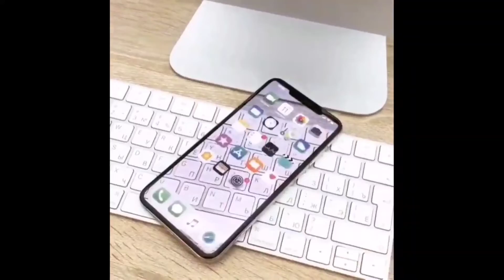Iphone X - Transparent Edition ! Leaked Hands-On||TECHCRUX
Hello guys ! Iss video mein maine aapse iphone x transparent edition ki do videos share ki hai. Iphone x transparent filhaal concept phone hai. Aur yeh Future mein apple ke dwara launch kiya ja sakta hai.Aur jaankaari ke liye video ko poora dekhe.Agar video achi lage to plz like kre aur share kre.
My gears!!!